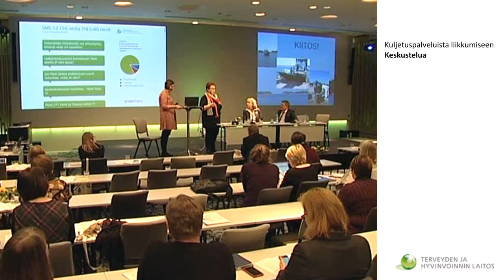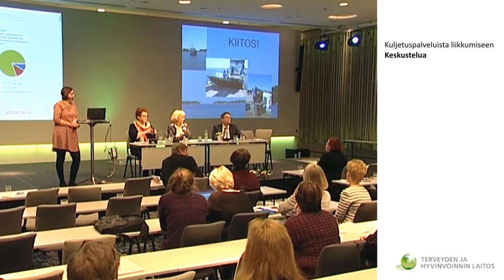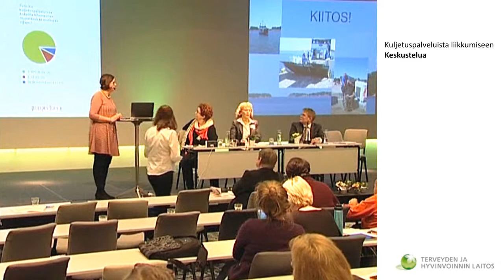Vammaispalvelujen neuvottelupäivät 2015 - Kysymys ja vastaus osio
Kysymys ja vastaus osio